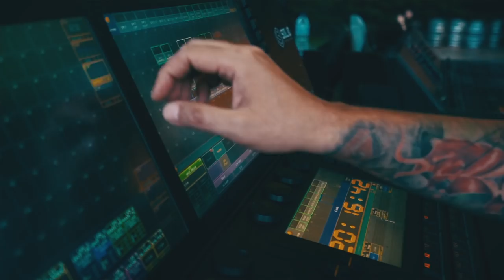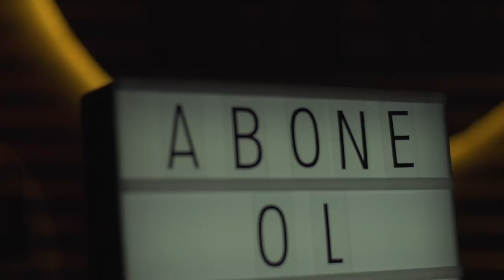%100 Music: Kalben ile Youtube Kanalımızın Lansman Partisi! — Tüm Youtuberlar Burada!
Youtube kanalımızın lansman partisini Kalben ve DJ Erkan Akçadağ eşliğinde KüçükÇiftlik Bahçe'de gerçekleştirdik.

Bizimle olan tüm Youtuber dostlarımıza teşekkür ederiz!

Gelecek partilerimize abonelerimizi de davet edeceğiz, takipte kalın.